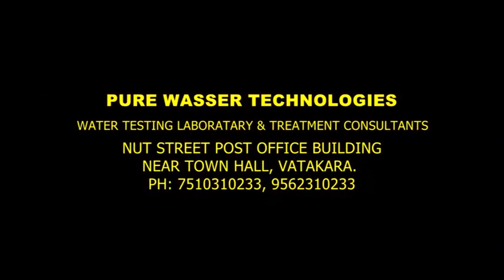ലോക്‌ഡോൺ ലങ്കിച് പുറത്തിറങ്ങിയ രണ്ടു പേർക്കെതിരെ പയ്യോളി പോലീസ് കേസെടുത്തു